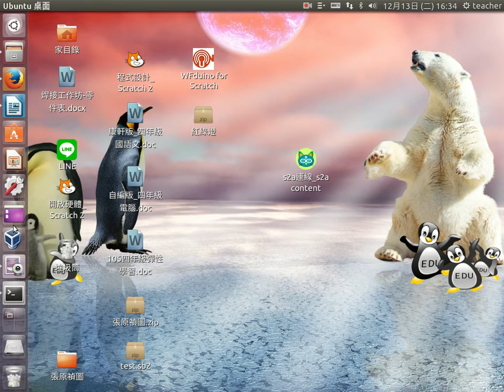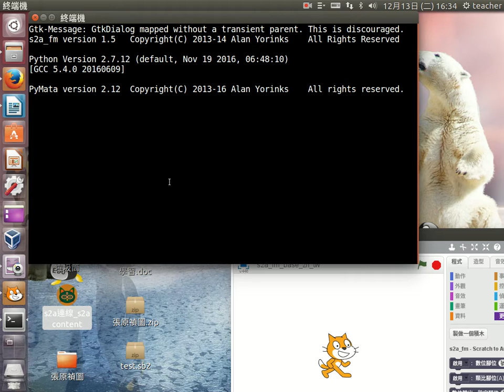a02 s2a連線程式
使用s2a連線程式連上scratch2